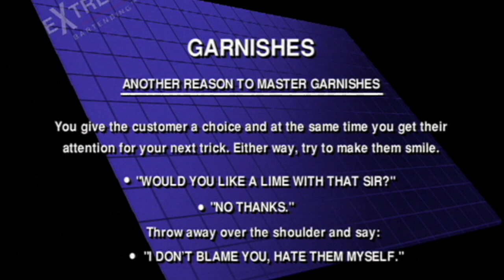Easy Flair Moves: Why Master Garnishes? #2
Learn To Master Flair Moves With Garnishes ie. Limes & Lemons. These Moves Are Super Easy, Totally Risk Free And Customers Love Them.

Over 240 Realistic, Practical Working Flair Moves In This Video Training Series. Use In Real Bar Situations.
Scott Young, The OG International Bar Trainer Since 1994.
If You Don't Entertain Your Customers, Someone Else Will

- Hundreds Of Bartending Training Videos, NOW FREE.
"The Most Compete Training Program Available." Bar & Beverage Business Magazine

- Featured in over 400 TV interviews, Magazines & Newspaper Articles
"The World’s Leading Ambassadors of the Flair Bar Arts” - Nightclub & Bar Magazine

How do you Get Customers to Spend More Time & Money At Your Bar And TIP You BIG?

SCOTT YOUNG and his instructors Demonstrate Flair Techniques & Customer Service Concepts that are Sure to Get Customers Coming Back for More.

Give customers a reason to come to your bar, stay longer, spend more money, tip well because you deserve it, and tell all their friends about what a great time they had!

If you learn to use even a little of what’s in these videos, people will notice.

It's like we are actually right there with you, coaching & giving you our secrets. Invest in your Success!

Set Up Your Bar & Yourself For Success.